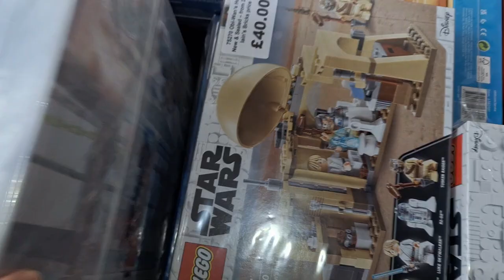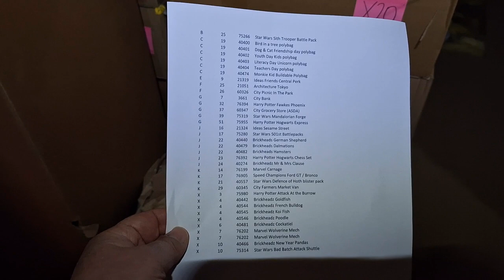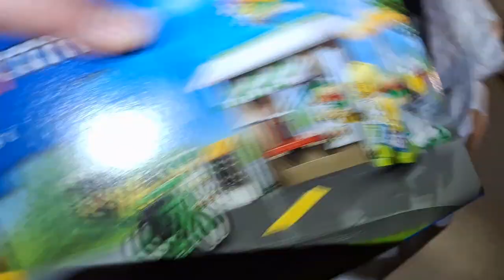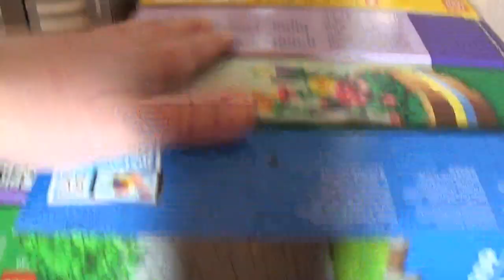What Have I Done?? Only one week to prepare for the Croydon Brick Festival on Sunday 10th December!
Some last minute traders tickets became available for the Croydon Brick Festival, which I successfully managed to book!

This now means I have only a week to sort everything out - join me as I spend the day selecting the sets that I will be taking with me.

The Croydon Brick Festival will take place at the Westcroft Leisure Centre, SM5 2TG on Sunday 10th December 2023 - Doors open at 10am, and you will need to ticket to be able to get into the festival. The 11am tickets have all sold out now but some 10am early bird tickets do still remain (as of 5pm on 3rd Dec 23) as well as plenty of general admission tickets from 12 noon onwards.